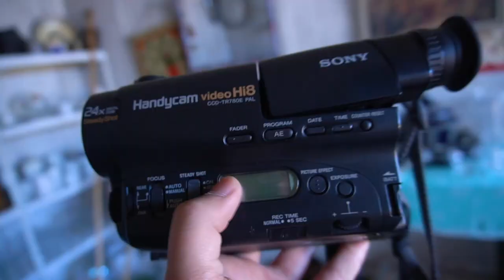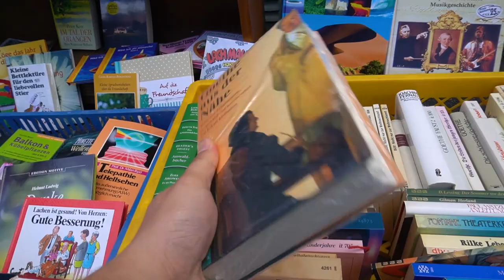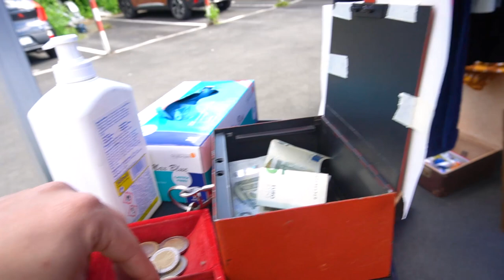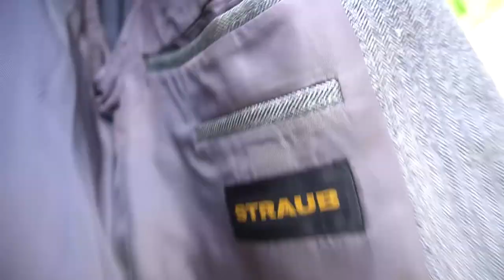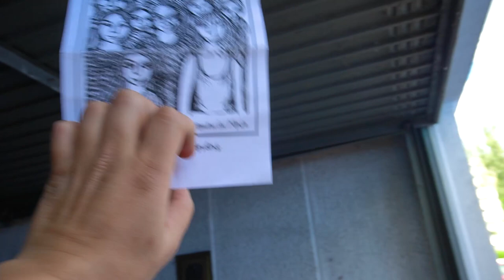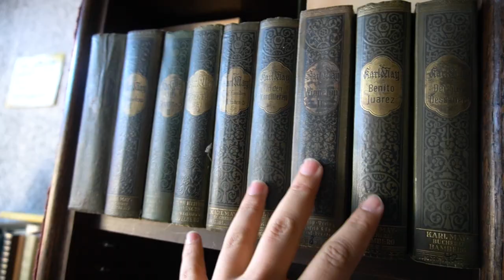فتحنا محل باله بألمانيا | مشروع ناجح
فتحت مشروع محل لبيع الأشياء المستعملة في المانيا مع صديقتي الألمانية